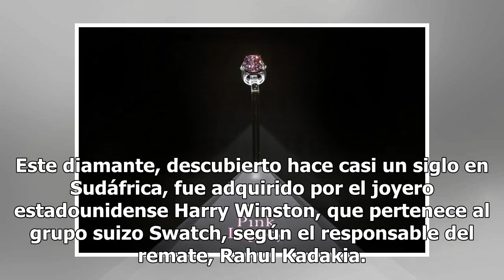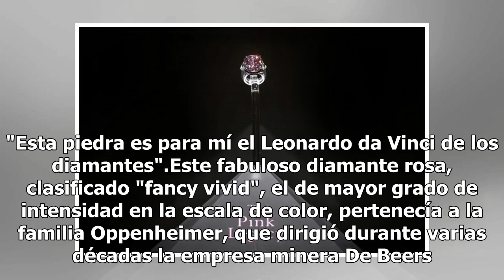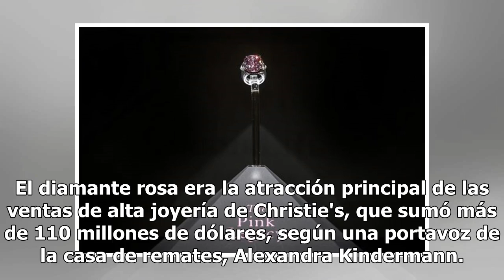Espectacular diamante rosa se vende por casi 50 mdd, precio récord por quilate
Un excepcional diamante rosa de 18.96 quilates fue vendido el martes por casi 50 millones de dólares, un precio récord por quilate para una piedra de este color, por la casa de subastas Christie's en Ginebra. Este diamante, descubierto hace casi un siglo en Sudáfrica, fue adquirido por el joyero est...